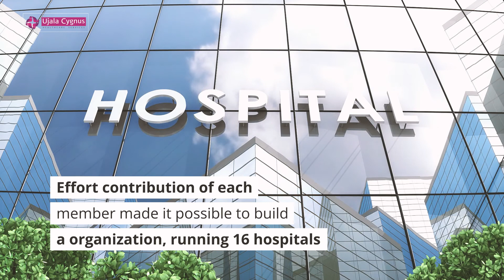Vision, Mission and Journey of Ujala Cygnus Hospitals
Ujala Cygnus की शुरुआत कुछ व्यक्तिगत स्टोरी और लोगों की समस्याओं  को ध्यान में रखकर हुई थी। वहीं मैंने MBBS और MD सरकारी कॉलेज से किया था और इस दौरान कई समस्याओं का सामना किया था। Ujala Cygnus की यात्रा काफी लंबी नहीं है, और हॉस्पिटल कोई भी खोल सकता है- Ujala Cygnus Hospitals के Founder-Director Dr. Shuchin Bajaj